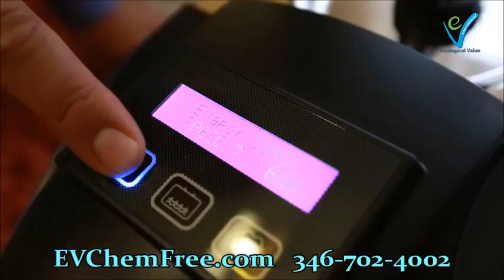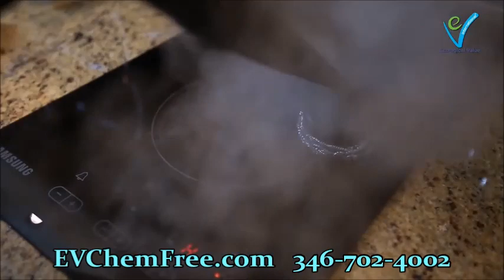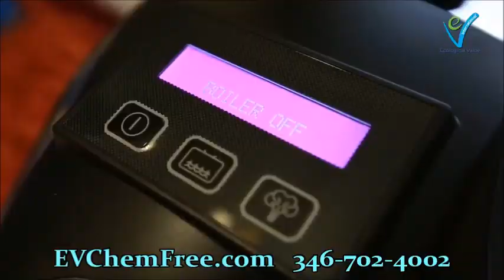THE BEST STEAM CLEANER FOR CARPETS! FREE DEMO INCLUDED!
THE BEST STEAM CLEANER FOR CARPETS! FREE DEMO INCLUDED! Over 9,000 customers gave this Hoover carpet cleaner a five-star review, including one reviewer who used this during a “fecal nightmare” involving his Great Dane. “This cleaner scrubbed like there was no tomorrow. I had to do a little more than the THE BEST STEAM CLEANER FOR CARPETS! FREE DEMO INCLUDED! passes but not only do I not see any evidence from the crime committed, I can lay my face on the crime scene and SMELL NOTHING,” he reports. Few reviewers had such dramatic stories, and it’s still effective for smaller, more mundane experiences. One customer has two messy kids — “a 2-year-old chocolate milk junie and a 6-year-old food-spilling champion” — and this machine helped make their carpet look so much better. “‘Wow,’ that’s what my wife said when she first saw the carpet after I finished.” While he felt the “steam” option was a “gimmick” at first, he changed his mind after testing it out: “I feel it helps the carpet dry faster.”

“Holy moly! It picks up a CRAZY amount of deeply embedded debris, dirt, stains, and hair,” says one customer who runs a doggie day care and boarding service out of her home. Her “carpet sees high traffic regularly and potty accidents on occasion from the puppers,” and this Hoover cleaner made a big difference in THE BEST STEAM CLEANER FOR CARPETS! FREE DEMO INCLUDED! “You can’t deny the results when cleaning out the dirty water tank either,” she says, now with a spotless carpet. Nearly 600 other customers also call out how lightweight this cleaner is. One describes it as “the same size as a Shark vacuum,” which is our best-rated vacuum pick, so it’s not as bulky as some other carpet steam cleaners. While it may not have the same power as some of the more industrial picks, she says she doesn’t “mind the smaller size.” But another customer says the smaller size doesn’t affect how powerful it is. “The amount of cat hair this thing sucks up is insane,” she says. “I freaking love this thing. It’s small but extremely powerful. It snaps together easily to fill and change water.”

This carpet cleaner is “automatic,” which means that instead of having to press any buttons, all you have to do is push it forward to clean and push it back to steam. And lots report that this makes cleaning much more simple. “This thing flat out works,” says one customer, who adds, “The dry-only mode is the key to success,” so you should always “use that mode after rinsing — nice slow passes and your carpet will dry out in no time.” Another customer almost didn’t buy it THE BEST STEAM CLEANER FOR CARPETS! FREE DEMO INCLUDED! feature — “I wasn’t sure how it would work compared to how I used my old machine,” he says — but after testing it out, he reports, “In practical use, it has been great and requires less thought.” If you need any assistance, he also shares his “technique”: “I like to pass over an area with the soap in place. I pull the soap dispenser and do a second pass with just clean water to rinse more of the soap off. I then switch to water extraction mode and do a final pass to suck up as much water as possible so it dries faster.”

6 Best Carpet Steam Cleaners 2020 | The Strategist | New ...nymag.com › strategist › article › best-carpet-steam-cleaner
Apr 23, 2020 - The Best Carpet Steam Cleaner on Amazon, According to Hyperenthusiastic Reviewers. Hoover Power Scrub Deluxe Carpet Cleaner Machine. Hoover PowerDash Pet Compact Carpet Cleaner. Hoover Smartwash Automatic Carpet Cleaner. Bissell Multi-Purpose Portable Carpet and Upholstery Cleaner.

The 8 Best Carpet Cleaners of 2020 › ... › Cleaning Tools
Jun 10, 2020 - Here, the best carpet cleaners for eliminating all types of stains. Best Overall: Hoover SmartWash Advanced Pet Upright Carpet Cleaner. Best Professional: BISSELL Big Green Professional Carpet Cleaner. Best for Pets: BISSELL ProHeat 2X Revolution Pet Pro. Best Lightweight: BISSELL TurboClean PowerBrush Pet Carpet ...

Best Carpet Steam Cleaners - 2020 Reviews | The Flooring Girltheflooringgirl.com › Flooring Blog › Cleaning
Oct 26, 2019 - How carpet steam cleaners clean your carpets and area rugs. best carpet steam cleaners. Carpet cleaners are also known as carpet extractors as ...